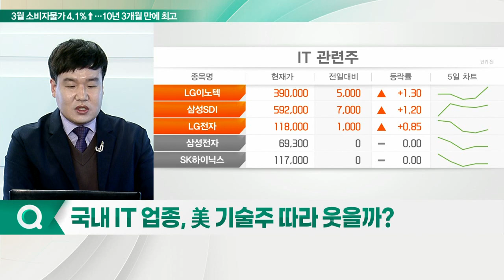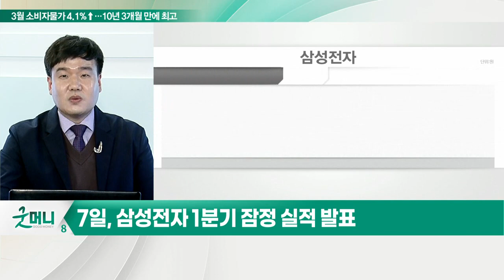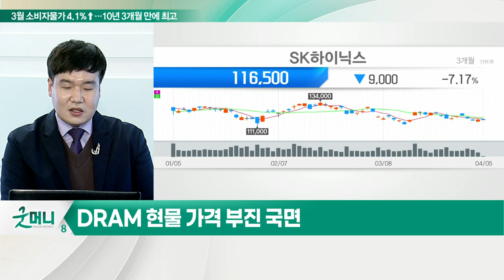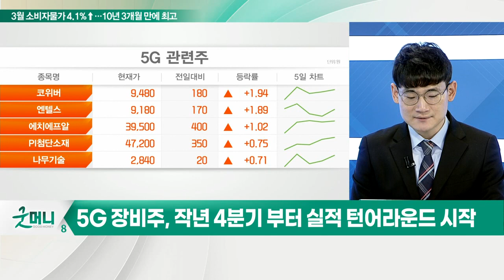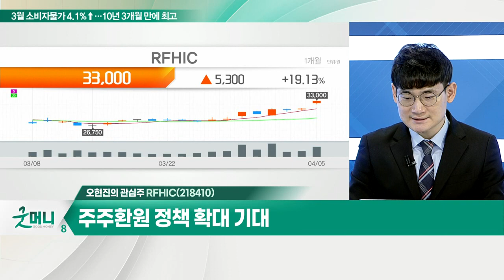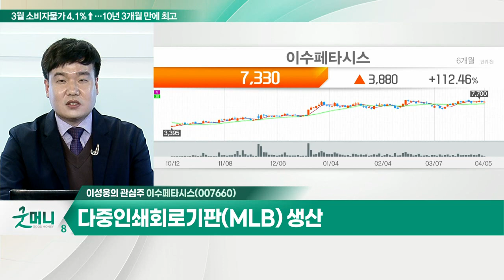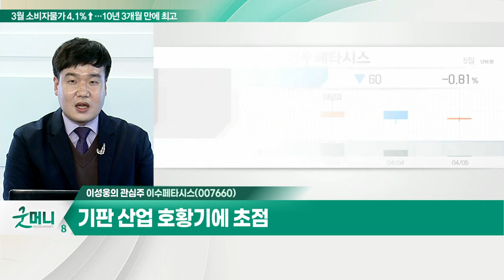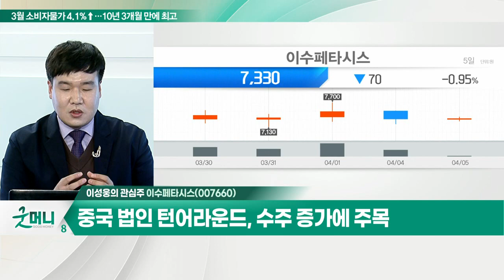이수페타시스... 기판 산업 호황기에 초점 / RFHIC... GaN 트랜지스터 공급 확대 전망_개장 관심주 (20220405)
Q. 국내 IT 업종, 美 기술주 따라 웃을까?
- 7일, 삼성전자 1분기 잠정 실적 발표
- DRAM 현물 가격 부진 국면

- 다중인쇄회로기판(MLB) 생산
- 기판 산업 호황기에 초점
- 중국 법인 턴어라운드, 수주 증가에 주목

Q. 5G 설비 투자 본격화… 관련주 주목해 볼까?
- 미국∙일본 중심으로 5G 설비 수주 확대
- 5G 장비주, 작년 4분기부터 실적 턴어라운드 시작
- 국내 통신사, 5G 통신 속도 개선 진행 전망

RFHIC(218410)
- GaN 트랜지스터 공급 확대 전망
- 기지국∙무인항공기∙레이더 등 광범위한 적용
- 주주환원정책 확대 기대